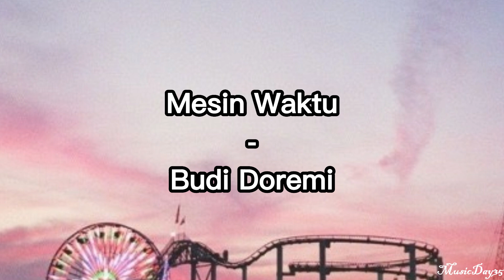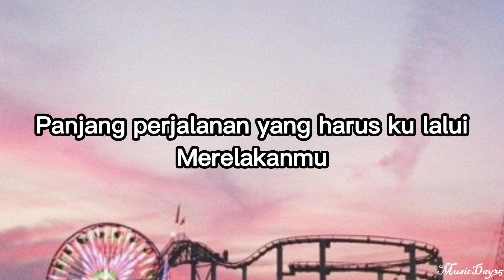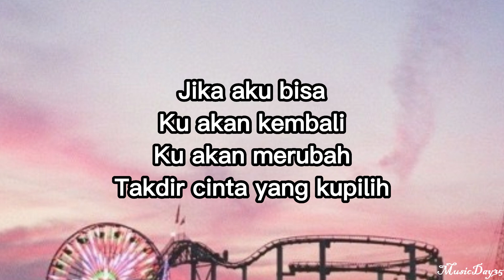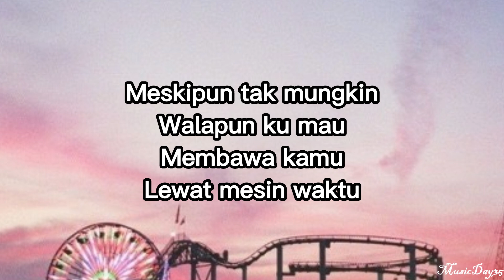Mesin Waktu - Budi Doremi (Lyrics)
Hi
Budi Doremi - Mesin Waktu
Pict : Pinterest